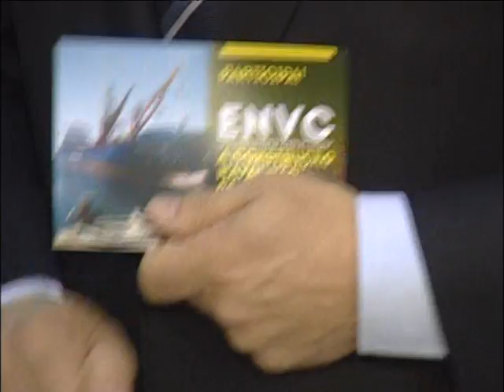ENVC: Comissão de trabalhadores acusa Aguiar-Branco de estar a mentir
PIVÔ
A comissão de trabalhadores dos Estaleiros de Viana do Castelo acusa o Ministro de Defesa de estar a mentir sobre o processo de subconcessão à Martifer. Em causa a decisão europeia sobre as ajudas estatais, que ainda não é conhecida, e o caderno de encargos da subconcessão pedido mas nunca entregue aos trabalhadores.

ORÁCULO
 - Comissão de trabalhadores acusa Aguiar-Branco de estar a mentir sobre processo de subconcessão à Martifer
 - Presidente da Câmara de Viana pede a Passos Coelho para travar a subconcessão
 - Trabalhadores dispostos a lutar até ao fim pela manutenção da empresa pública

VIVOS
António Costa -- presidente Comissão Trabalhadores Estaleiros Navais de Viana do Castelo
José Maria Costa - Presidente Câmara Viana do Castelo

Emissão a 4 dezembro 2013